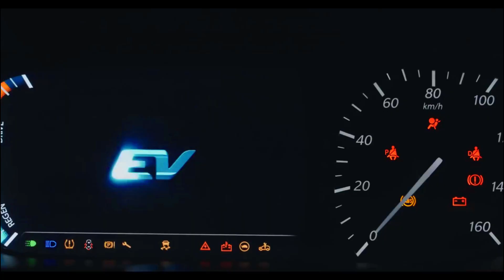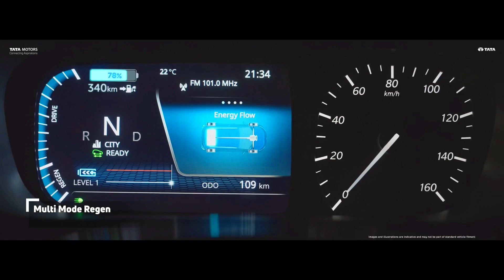TATA Nexon Jet-Edition Discontinue In India 2023 | Tata Nexon Ev | Vehicle Press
Hello Guys welcome back to my channel today in this video i going to  show TATA Nexon Jet-Edition Discontinue In India 2023 and more updates so if like the video than you subscribe my channel for future update

nexon jet edition features
nexon jet edotion 2023
nexon jet edition update
nexon new gen spy shot
nexon vs xuv 400
nexon ev prize
nexon ev max prize
nexon jet edition dicsontinue
TATA Nexon Jet-Edition Discontinue In India 2023
verna 2023 lauch in india
hundai verna spyshot
hundai verna vs elentra
hundai verna vs civic
2023 hundai verna facelift review
2023 verna review in hindi
2023 hundai verna reveal
hundai verna launch
hundai verna launch in india 2023
New Hundai Verna Revealed In India 2023
born electric rall e
born electric
rall-e revealed in india
mahindra real electric suv rall-e
mahindra be rall-e
Mahindra BE RALL-E Electric SUV
thar 5 door latest update for launch
thar 5 door latest details
thar colour
thar 5 door spote in road
thar 5 door 4x2
thar 5 door 4x4
thar vs fortuner
5 door thar vs jeep wrangler
new mahidra 5 door thar
thar 5 door launch latest news
thar 5 door launch date
thar 5 door launch
Thar 5 Door Launch Revealed | Real Big Daddy
mahindra reveal new ev in hyderabad
mahindra reveal new electric in 10 ferbuary 2023
mahindra upcoming electric car in 2024
mahindra launch xuv e8,xuv e9  launch
upcoming electric car for mahindra
 XUV e8, XUV e9, BE 05, BE07,BE09
Mahindra Showcase New EV Cars In India 2023
best seeling car 2023
kia record sales
best seeling car for tata january 2023
best seeling car for mahindra january 2023
best seeling car company 2023
best seeling 7 seater suv in india 2023
best seeling car in january 2023
best seeling suvs in india 2023 january
Best Seeling Car In 2023
Top Seeling Car Brand 2023
best upcoming suv under 20 lakhs
suv vs muv
best suv under 10 lakhs
best suv in india
best suv for mahindra under 15 lakhs
best suv in 20 lakhs
Top 5 Best SUV Under 20 To 25 Lakhs
scorpio n cresh test
scorpio n vs scorpio classic drag race
scorpio n cresh test global ncap
scorpio vs thar
scorpio classic vs ortuner
scorpio n vs fortuner
scorpio n vs scorpio classic
Scorpio Classic Cresh Test Rating
Scorpio n Cresh Test Rating
kia upcoming car in 2023
kia sales in india
kai vs mahindra
a company success in india
Kia Seltos Face Lift 2023
Kia Company Record Sale In India January 2023
mahinda car booking online
xuv 400 booking
scorpio n booking
mahindra car booking
Scorpio n Booking Record
Mahindra Cars Booking  Records
upcoming offroader
jimny vs thar
maruti jimny
Jimny Launch In India
Maruti Suzuki Jimny Launch Date Confirmed
mahindra xuv 400 booking
how to book jimny 5 door
how to book xuv 400
xuv 400 bookig date
xuv 400 price in india
xuv 400 boot space
xuv 400 booking open
suzuki jimny boot
jimny booking started in india
jimny booking
XUV 400 official Details
XUV 400 And Jimny Bookings open
toyota inova zenix
toyota innova crysta 2022 top modal
toyota innova hycross delivery
toyota innova vs ertiga
world no 1 muv
Inova Relaunch
Toyota Innova Crysta is Relaunhing in Indian Car Market
upcoming ev 2023 in indian market
mahindra and tata best seeling car

vehicle press
indian car company
electric car
shorts
shorts
famouse shorts
indian cars